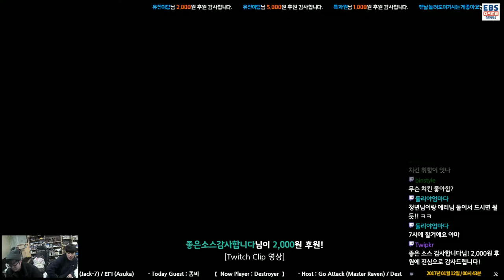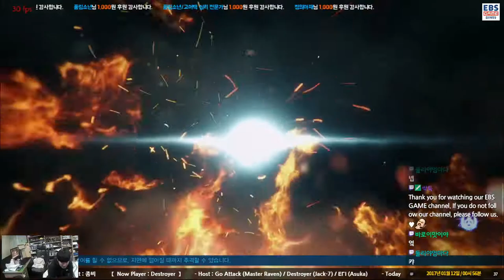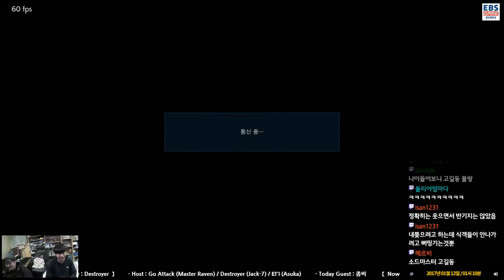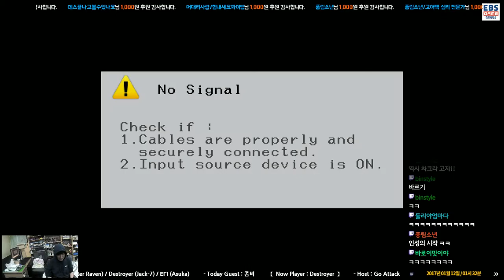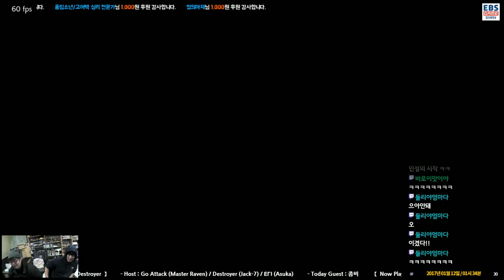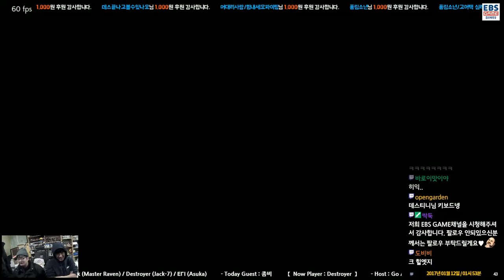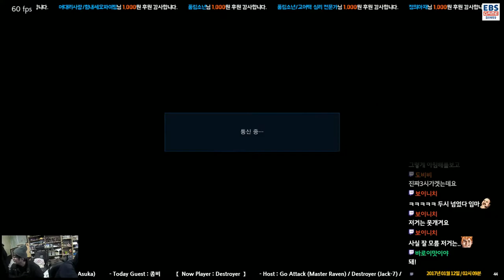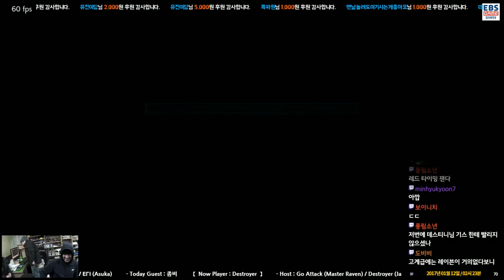[180111] Go Attack (Master Raven) VS Destiny (Lars) Eternal Ruler Rank Match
고어택(마스터 레이븐) vs 데스티니 (라스) 이터널룰러 랭크매치
Go Attack (Master Raven) VS Destiny (Lars) Eternal Ruler Rank Match

- Play date : 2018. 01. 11. Thu
- Player by Go Attack